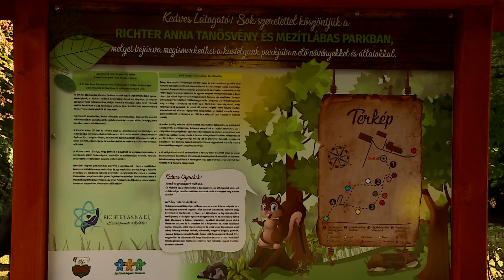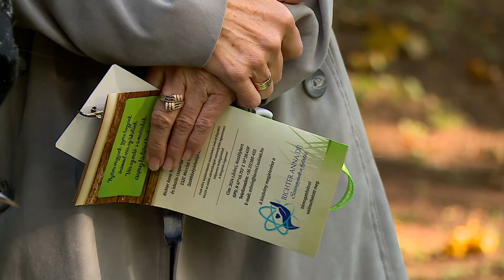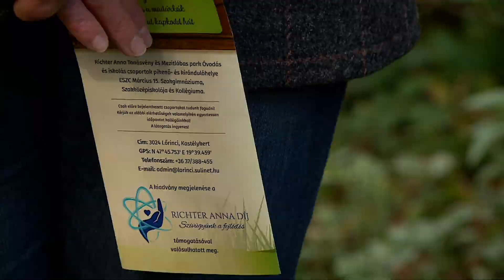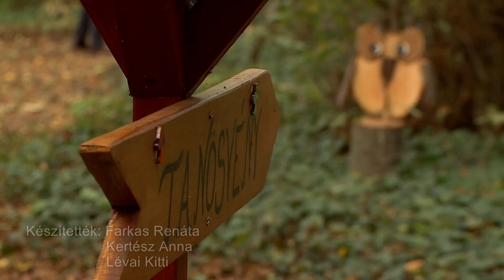Díjnyertes Tanösvény Lőrinciben